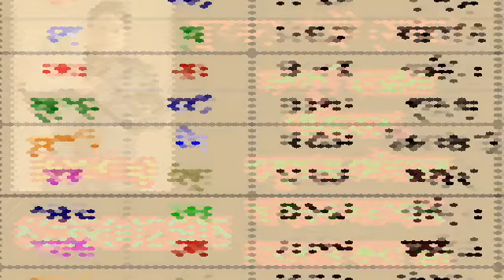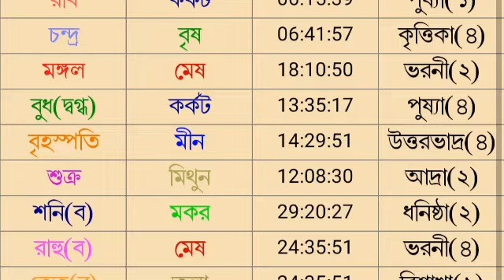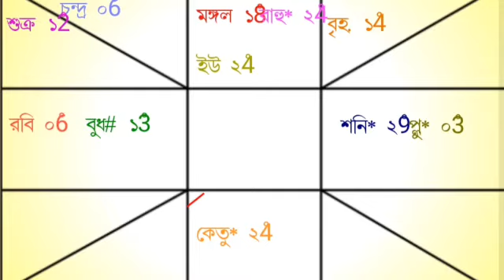আজকের রাশিফল ২৩ জুলাই শনিবার বারোটি রাশির রাশিফল দেয়া হল।